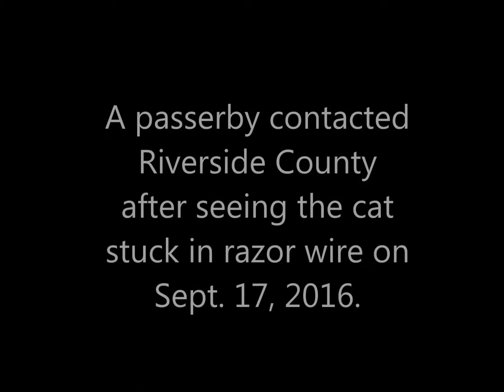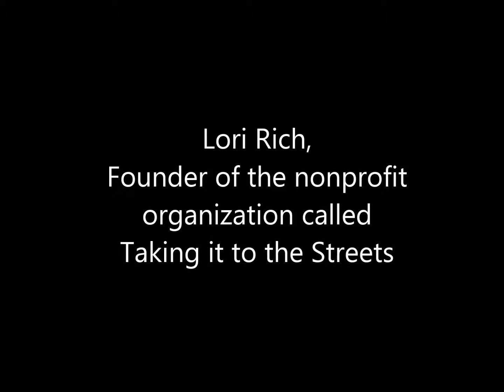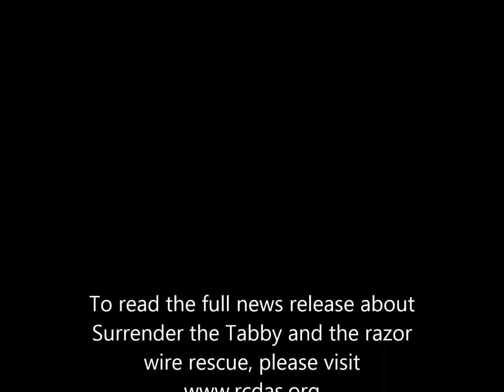Surrender the Razor Wire Cat Rescued in September 2016 Reunited with Owner on Oct 14 2016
Officers Save Cat Stuck in Razor Wire
Tabby Was Dangling from His Tail at Business

SATURDAY, SEPT. 17, 2016 – A pair of Riverside County animal control officers rescued a cat stuck in barbed wire at a Riverside business Saturday morning.

Officers Mary Salazar and Jennifer Selter needed a ladder to reach the orange tabby that appeared to have razor wire embedded into part of its body. Somehow the cat had gotten stuck atop the sharp wiring, roughly eight feet off the ground, at a business in the 1900 block of Massachusetts Avenue.

A handful of local business employees came to the officers’ aid. Nearby workers provided a ladder and gave the officers the OK to clip away the razor wire. Once they reached the cat, one officer held the cat safely while the other cut away a section of the wire. One man also provided help snipping away the wiring. As they got a closer look, the razor wire appeared to be mostly embedded in the animal’s tail.

“When I arrived, he was just hanging from his tail,” Officer Salazar said. “When I saw that, I thought it was very bad. But as I got closer, I could see him looking at me.”

Initially she and her colleague thought that the animal could be severely suffering to the extent that it needed to be humanely euthanized. But Officer Salazar said the cat was able to occasionally stand partially on top of the fencing – the sections that were uncovered with razor wire. Plus, she said, she noticed one of his ears had been tipped, an indication that the cat had been altered. The ear tipping gave her the impression that the cat was an owned animal.

“At first we didn’t see a lot of hope for it,” she said. “It appeared to be struggling and in a lot of pain. Once he calmed down, he was actually very nice.”

Sumeet Bhanot watched as the officers tried to comfort the cat and save him. He was one of the concerned passersby that contacted Riverside County to assist the animal. He described the officers as compassionate.

“They were amazing, professional persons,” Mr. Bhanot said. “It was quite a commotion. But they were both heroes for the cat.”

When the cat was finally freed after about 30 minutes, Mr. Bhanot said everyone was relieved and some cheered the officers. Officer Salazar said she appreciated all the Good Samaritans helping her and her colleague – and their encouraging words.

“He is a good-looking cat,” Salazar said. “The veterinary services team really did a great job to help him pull through. It’s wonderful they were able to do what they were able to do for him.”